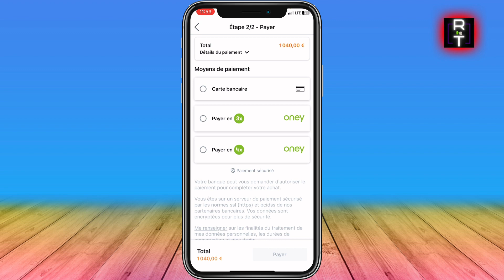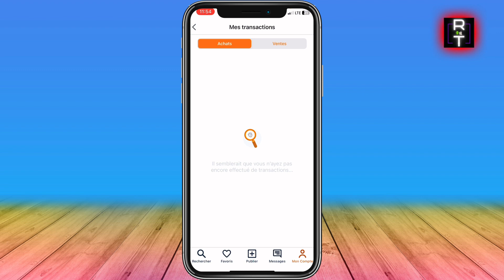Comment Se Passe Une Transaction Sur Le Bon Coin (Très Facile)